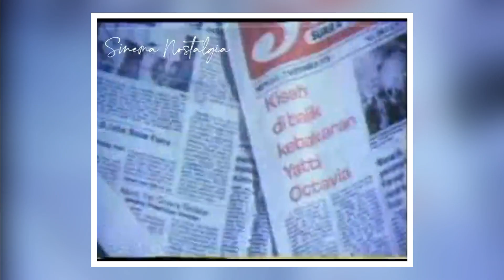🔞‼️FILM YANG SEMPAT VIRAL DI JAMANNYA ‼️ALUR RAHASIA PERKAWINAN 1978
Tak mendapat kepuasan bathin dalam pernikahannya, Dina seorang istri yang masih muda belia terjebak dalam perselingkuhan dengan Bram seorang Pemuda yang mendapat tugas menjadi bawahan suaminya.

Film ini sempat viral dan menjadi headlines pada media cetak dan elektronik pada masa itu. Lantaran diwarnai Insiden yang menimpa aktris utamanya, juga totalitas dan keberanian Yati Octavia yang merelakan rambutnya untuk di gunduli, sebuah hal yang pada saat itu sangat jarang dilakukan oleh aktris lain.

CAST:
Yati Octavia
Roy Marten
Rachmat Hidayat
Faraouk Afero
Rina Hasyim
Bung Salim
Alwi AS
dll